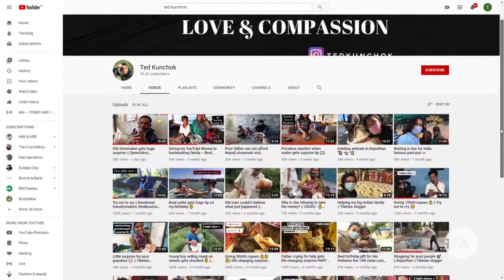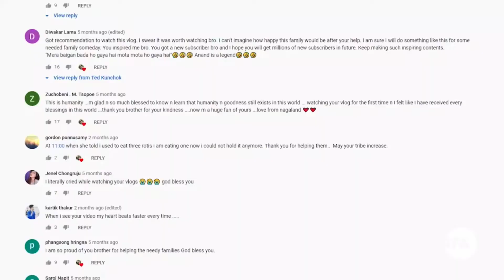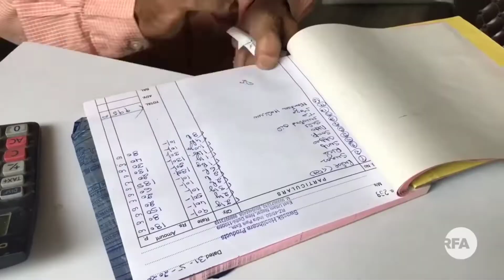YouTube tedkunchok interview wit RFA channel...